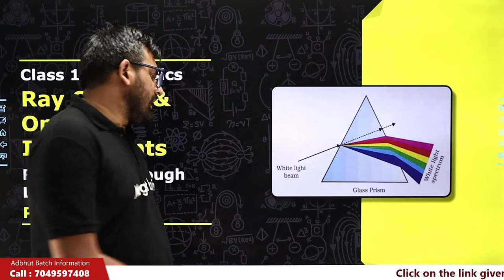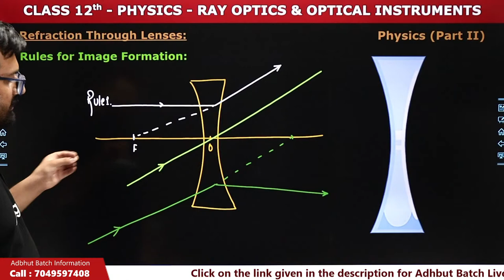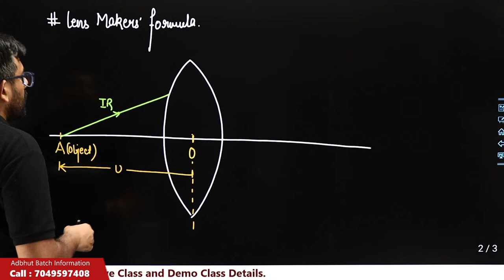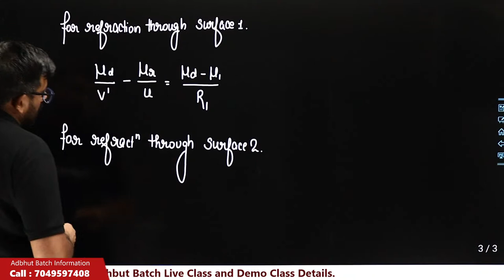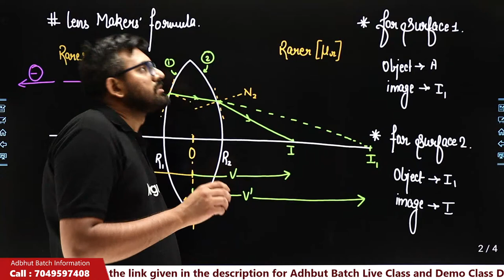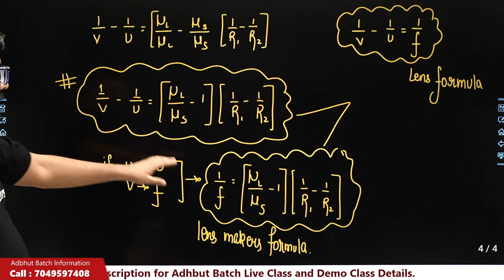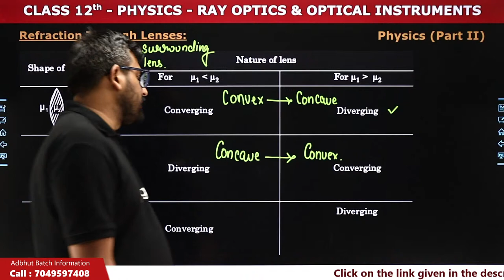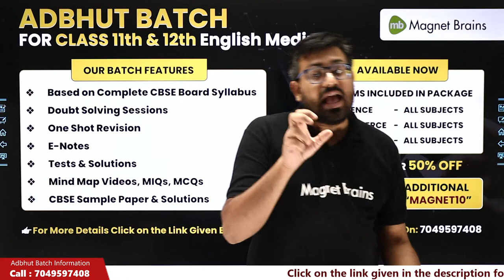Refraction Through Lenses (Part 2) - Ray Optics & Optical Instruments | Class 12 Physics Ch 9 (LIVE)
✔️ Class: 12th
✔️ Subject: Physics
✔️ Chapter: Ray Optics and Optical Instruments (Chapter 9)
✔️ Topic Name: Refraction Through Lenses (Part 2)
✔️ Topics Covered In This Video (By Ashish Sir): In this video, our teacher Ashish Sir will discuss the topic Refraction Through Lenses of Chapter 9, Ray Optics and Optical Instruments Class 12 Physics. Tune in to gain insights into the syllabus of this new session, and understand the underlying concepts in a better way.
👉Class 11 Physics NCERT Highlights (For Session 2022-23) | All Chapters Available | Useful for CBSE Board Exams:-
👉Class 11 Physics (New Session 2022-23) HC Verma Book Solutions | Complete CBSE Course | All Chapters Available:-

ray optics and optical instruments class 12
ray optics notes class 12
class 12 physics ray optics
ray optics class 12 solutions
wave optics class 12
ray optics and optical instruments formula